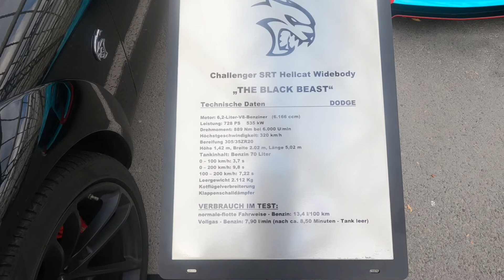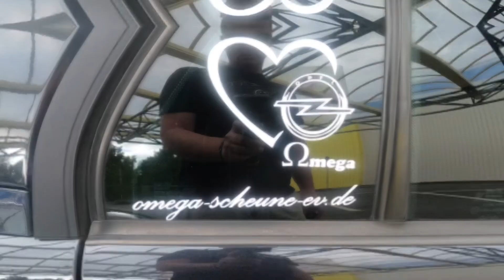Tuning Treffen Gas Krank Event 2021 bei Selgros in Stahnsdorf Teil 3😎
Der 3 Teil vom Gas Krank Event 2021 in Stabnsforf😎